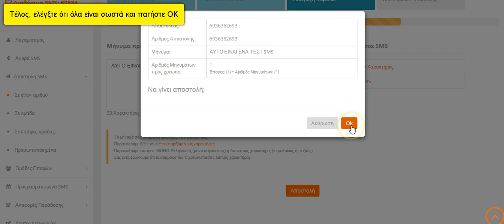Αποστολή SMS σε έναν αριθμό | Sms-Now.gr - Μαζική Αποστολή SMS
Δείτε πως μπορείτε να κάνετε αποστολή sms σε έναν αριθμό